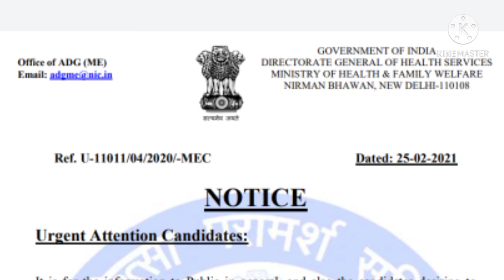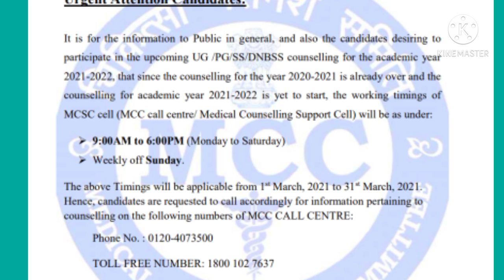MCC Urgent Notice for all Neet Aspirants 🔥 Urgent News for Neet 2020 & Neet 2021 Students😱